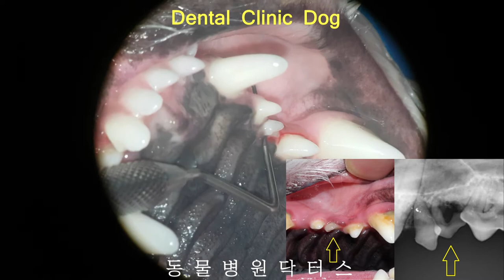Dental Clinic Dog 강아지치과치료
강아지 치과치료
천안 동물병원 닥터스
Animal Hospital Doctors
VetGyver